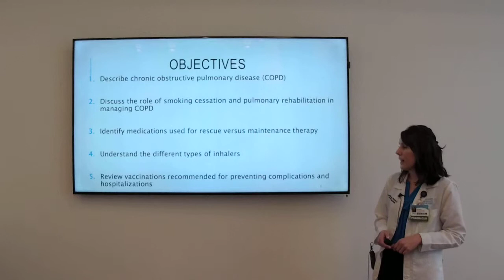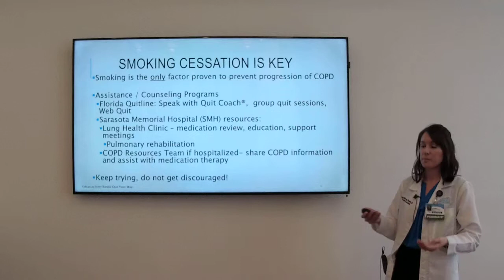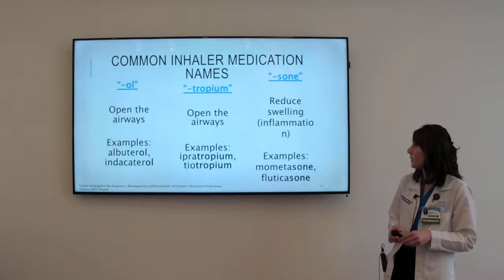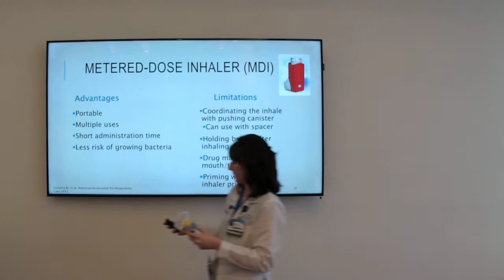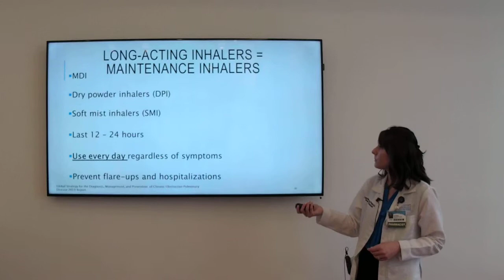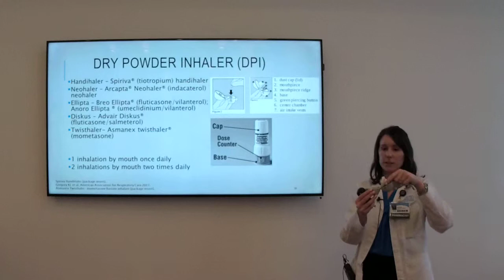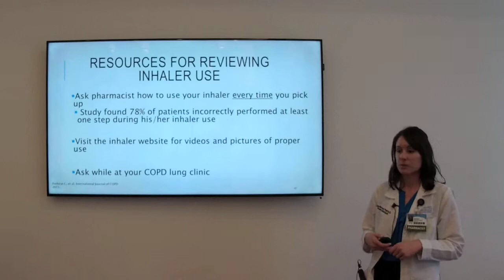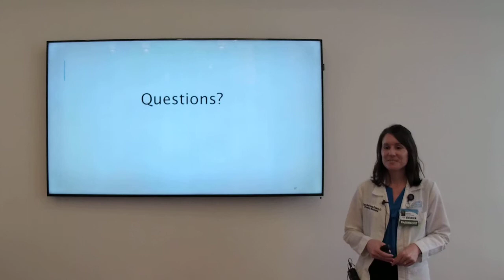COPD Medications ~ Ask A Pharmacist event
Learn about medications for COPD and other pulmonary diseases in this recorded Ask A Pharmacist presentation with a Sarasota Memorial pharmacist and held in Sarasota Memorial Hospital's HealthConnection.